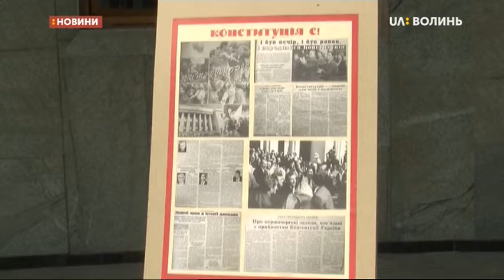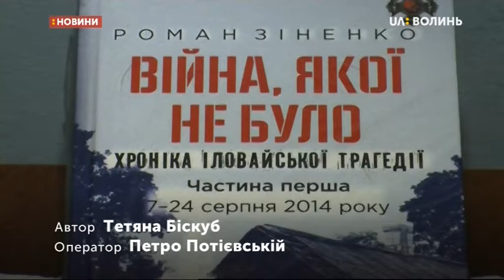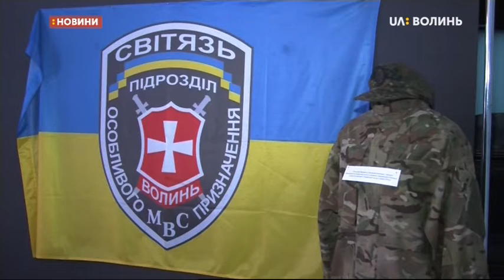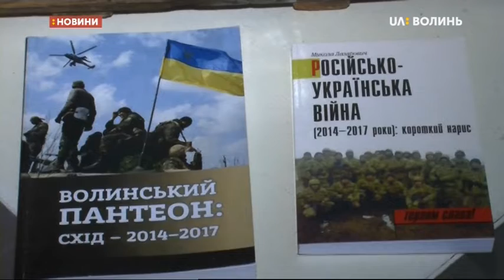27.06.2019. Новини. 19:00